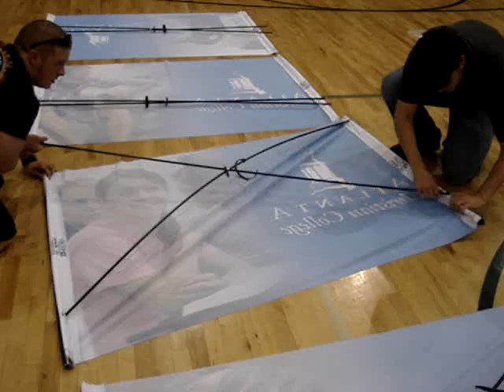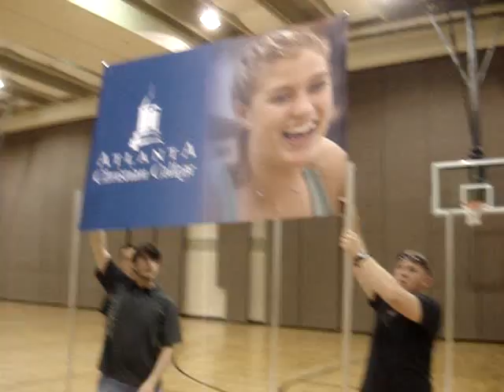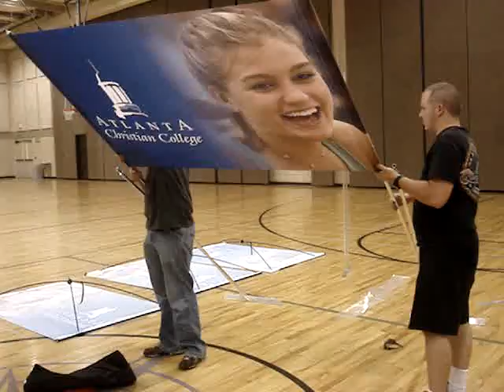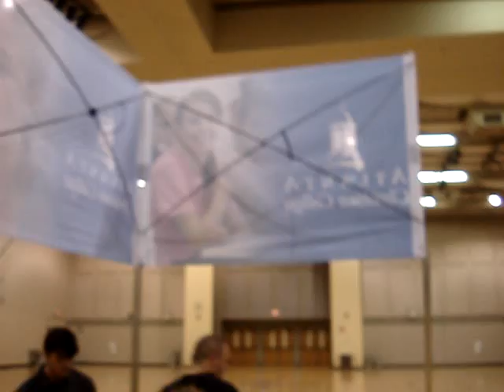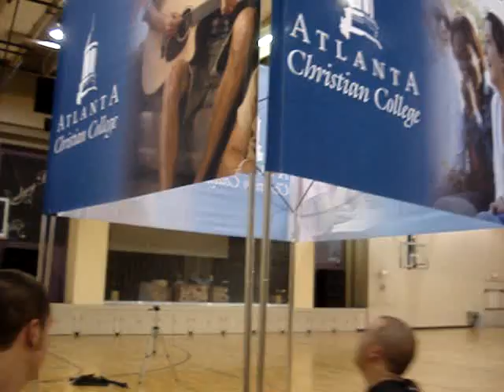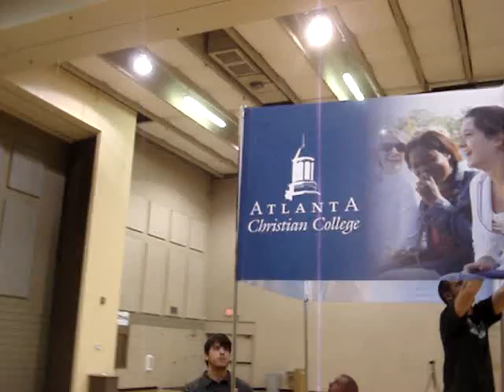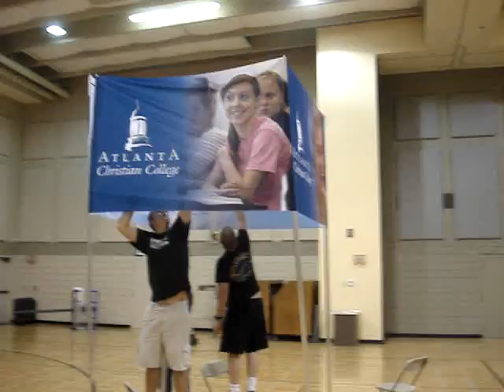4 Sided 4x6ft Tower 7ft Lifted Video 1 of 2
This is the first of two videos showing the assembly of our 4x6ft Tower that is 7ft tall.  Refer to the second video for final assembly instructions for lifting the display into the upright position.  This video takes a more dificult method to stand it up